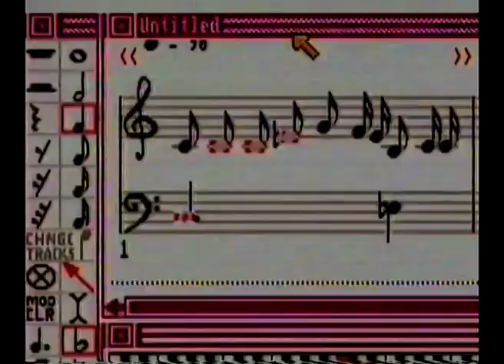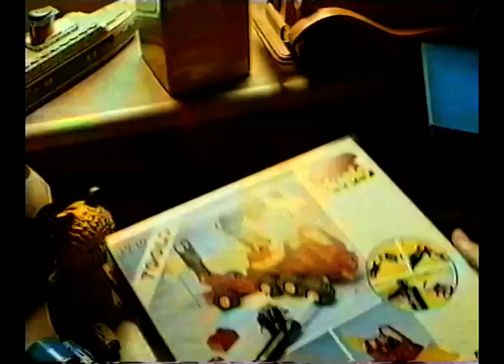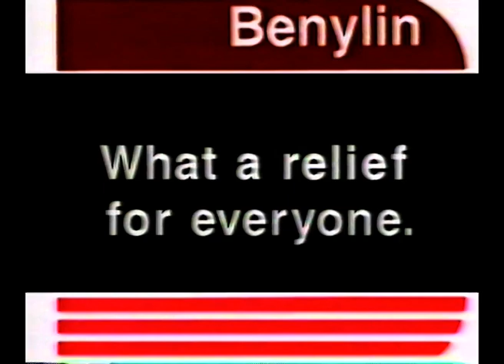Commercial Break | Beverly Hills 90210 Christmas Movie | Adverts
Commercials from the final ad break of this Beverly Hills 90210 Christmas Movie broadcast from HTV Wales:

Malibu
Amiga Home Computers
Duplo
Cadburys Inspirations
Country Manor with French & Saunders
Boots Christmas
Benylin with Timmy Mallet
Budweiser
Paxo